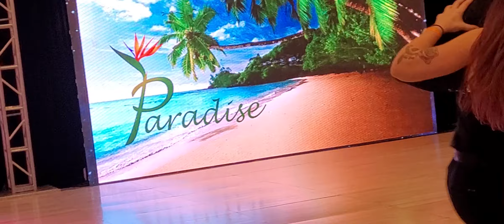Paradise Country 10/22/22 😀